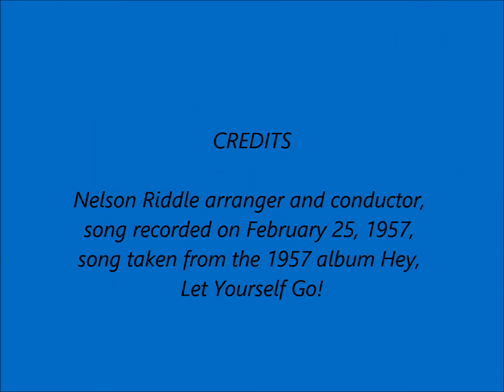Nelson Riddle - You and the Night and the Music {Hey... Let Yourself Go!}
another great instrumental from the 1957 album Hey, Let Yourself Go!